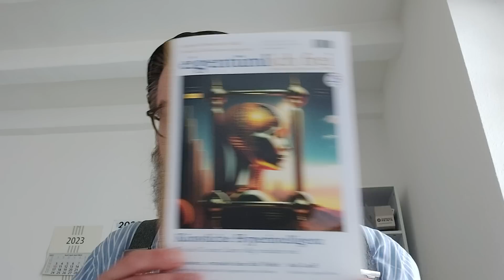Graichen als Bauernopfer: Steht Habecks Öko-Imperium nun vor dem Fall? (Kurze Wortmeldung)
Oder per Banküberweisung an (Betr.: Ihr Lieblingsformat?):

Lichtschlag Medien und Werbung KG, Volksbank Erft e.G.

BIC CODE/SWIFT: GENO DE D1 ERE

Helfen Sie uns, die frohe Botschaft in vielen weiteren Videos und auf vielen weiteren Podcasts zu verbreiten: Politik ist nicht die Lösung, sondern das Problem.

Foto (Habeck): penofoto / Shutterstock.com